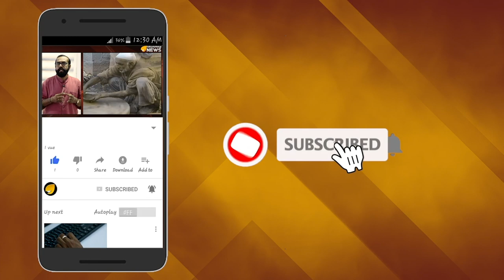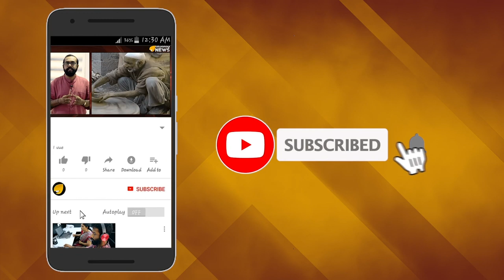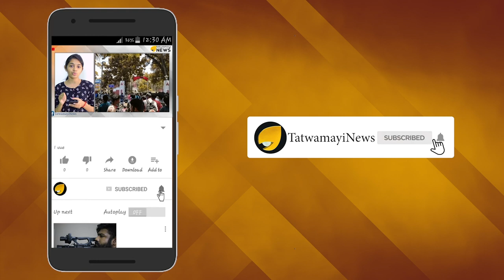കേരളക്കര ഏറ്റെടുത്ത കള്ളക്കണ്ണന്‍ ഇങ്ങ് ഗുരുവായൂരിലുണ്ട്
ജന്മാഷ്ട്ടമി ആഘോഷങ്ങൾ കഴിഞ്ഞ് മണിക്കൂറുകൾ കൊണ്ട് തന്നെ എല്ലാവരുടെയും കണ്ണുകൾ ഉടക്കിയത് ഈ ഒരേ ഒരു മുഖത്തിൽ മാത്രമായിരുന്നു. മണിക്കൂറുകൾ കൊണ്ട് വാട്സാപ്പിലും ഫെയിസ്സ് ബുക്കിലും ഏതൊക്കെ ഗ്രൂപ്പുകൾ ഉണ്ടോ അതിലെല്ലാം ചർച്ചാ വിഷയം ഒന്നും തന്നെ.